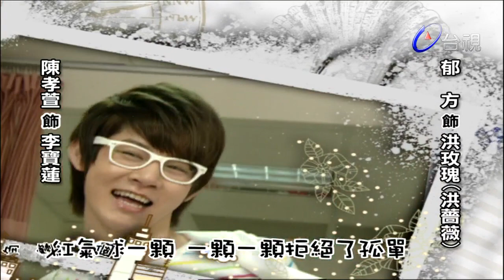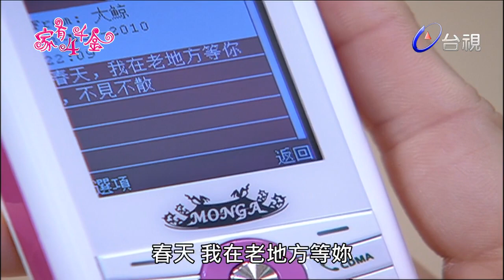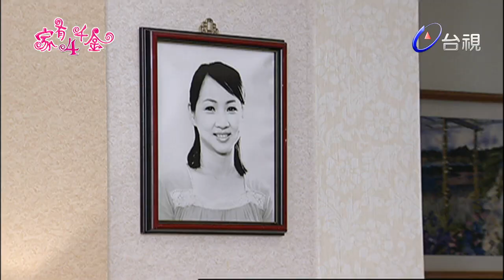家有四千金 第 37 集 4 Daughters EP37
四季身為海軍艦長，擁有大好前程，卻因妻子難產過世，毅然決然的辭掉工作、回歸家庭，獨自撫養春夏秋冬四個女兒長大，成為單親爸爸…時光冉冉過去，女兒們都長大了，吳四季為了生活，成為觀光遊艇的船長，在漁人碼頭帶觀光客賞鯨、海釣等活動。